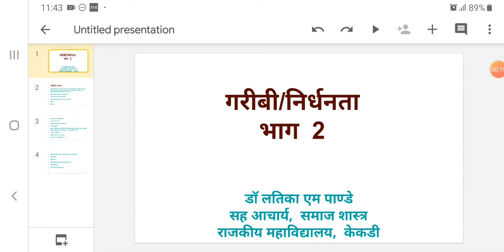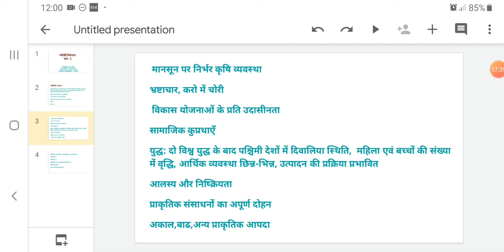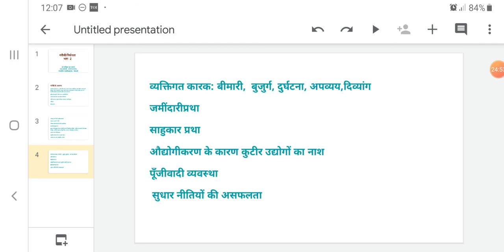गरीबी/ निर्धनता,भाग-2, बीए II,प्रशन पत्र II